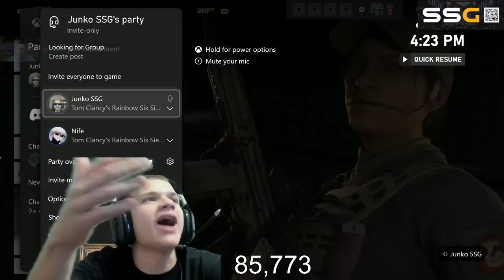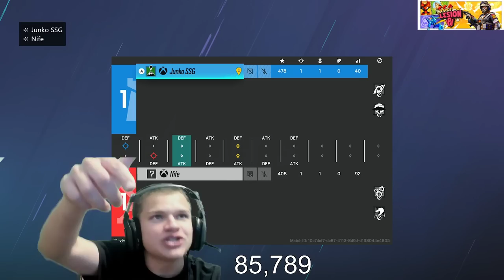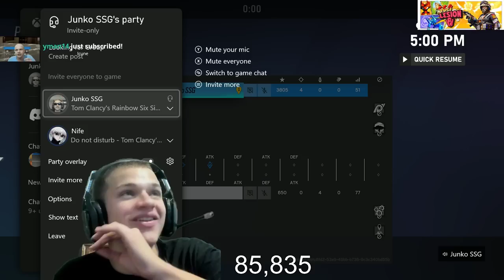1v1 Against the WORST Trash Talker EVER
Jynxzi vs Delusional MNK Player